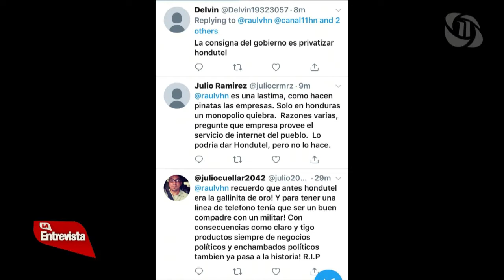RAÚL VALLADARES LA ENTREVISTA HN 18/3/2019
TEMA: CRISIS FINANCIERA EN HONDUTEL